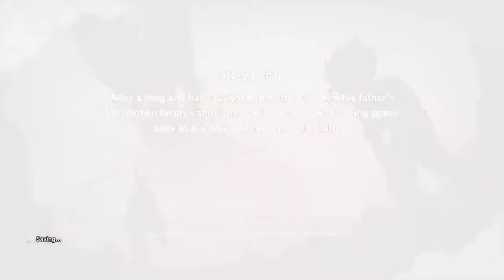Ox King's Request | Dragon Ball Z Kakarot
Dragon ball z kakarot gameplay on playstation 5.